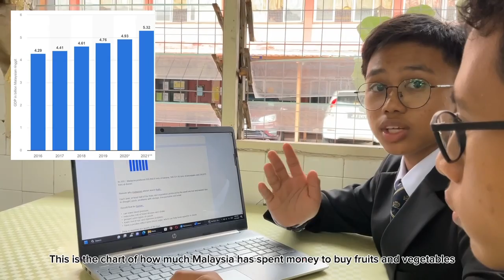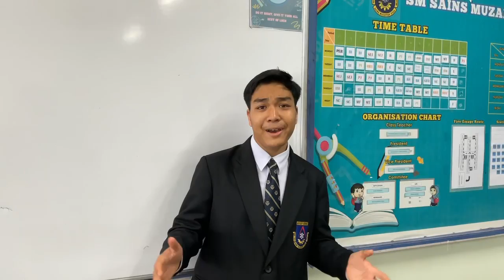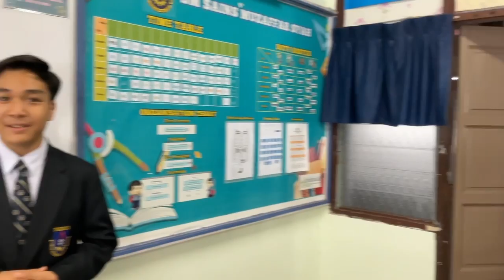NSC2023 MELAKA T2880 SM SAINS MUZAFFAR SHAH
SCHOOL : MUZAFFAR SYAH SCIENCE SECONDARY SCHOOL
The video is titled as Preserving Fruit Quality As A Solution For Food Industries. Providing sufficient, safe and nutritious food to everyone is one of the major global concerns historically and in the twenty- first century. Food security is usually framed in four dimensions, which are food availability, access to food, food utilization and food stability (FAO, 2016a). These dimensions build the overall framework of the definition established by the Food and Agriculture Organization of the United Nations (FAO): Food security exists when all people, at all times, have physical, social and economic access to sufficient, safe and nutritious food which meets their dietary needs and food preferences for an active and healthy life. Based on this video, we focus on preserving fruit because it is the highest type of food that have been wasted in Malaysia. Each year, at least half of the fruits and vegetables all around the world are lost and wasted due to drought, pests, problems with storage, transportation and retail. Besides that, fruits are commonly damaged and also contaminated by pests. Pests can pollute food with their excreta, and with bodies and bodies fragment when they die. We noticed that food irradiation is the best way to kill the pests or microorganisms inside the fruit. There are a few advantages of food irradiation. it can prevent foodborne illnesses, controls the number of insect exposures to food products and it gives us the option to sterilize food. However, we found out that the food irradiation can change the nutritional profiles of some foods, and it is not effective against viruses. Furthermore, there can be resistant strains of bacteria. Food preservation includes processes that make food more resistant to microorganism growth and slow the oxidation of fats. This slows down the decomposition and rancidification process. There are many ways of preserving fruit, such as freezing, canning, pickling and drying. We decided that canning is the best way to preserve fruit because canning has the longest shelf life out of all the ways while still keeping its nutritional value. It’s also cheaper and more convenient comparing to the other methods of fruit preservation. One of our challenges is to increase the awareness of people about the benefits of fruit, and to overcome the food waste to ensure the food security of the nation.